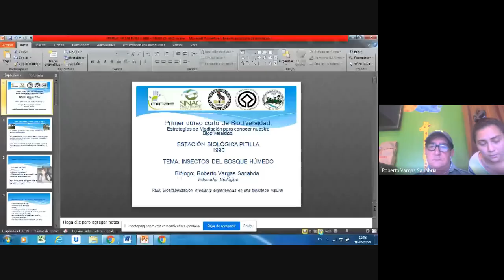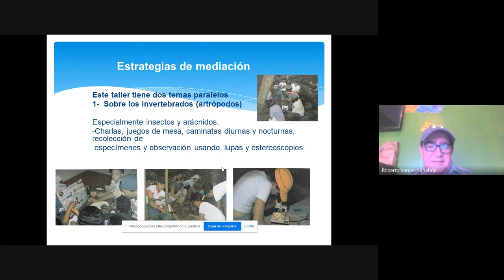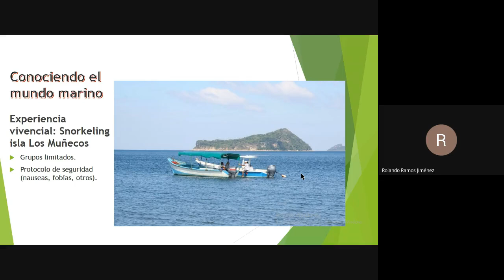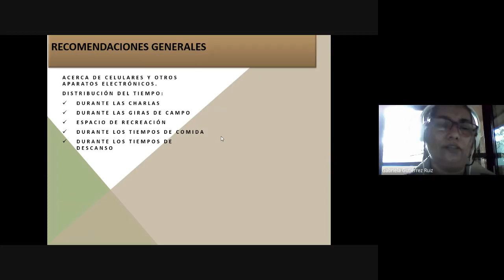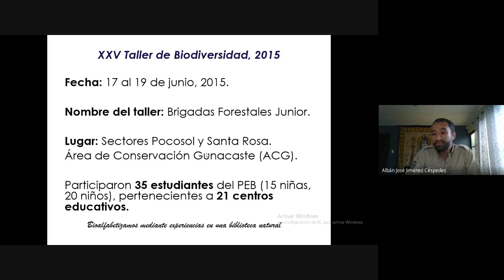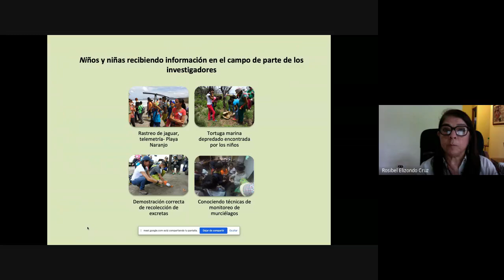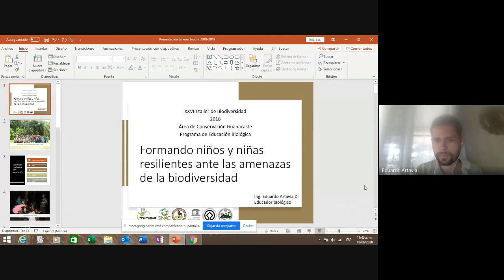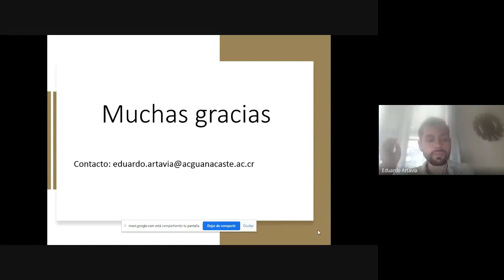Memorias Talleres de Biodiversidad Programa de Educación Biológica (PEB)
Compartiendo estrategias de mediación para el conocimiento de nuestra biodiversidad